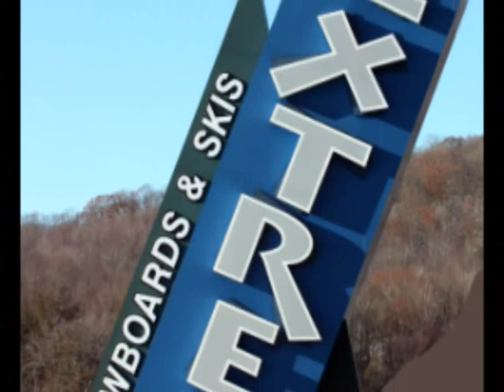Extreme Snowboards & Ski in Banner Elk, NC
Extreme Snowboards & Ski is located across from the entrance of Ski Sugar in Banner Elk, NC.